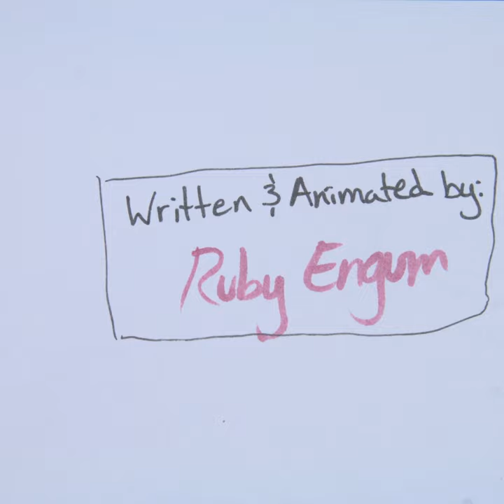CAT WINGS (original short film)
A cat just wants to sleep but fate takes an unexpected turn into the air.

Inspired by Disney

I created this so, I mean it's not like anyone's gonna steal it, but ya know. If you wanna post it else where ask please.

I made this in 4 days so forgive the quality. I think it's around 300 frames, at a rate of 12 fps

This was done traditionally with post-card sized paper. I took a week long course in  animation at Pacific Northwest College of Art, and this was our final project.

sorry about the color change half way through, my pen ran out of ink.

also please please give me criticism. I want to improve as quickly as I can. Which is ironic, for an animator